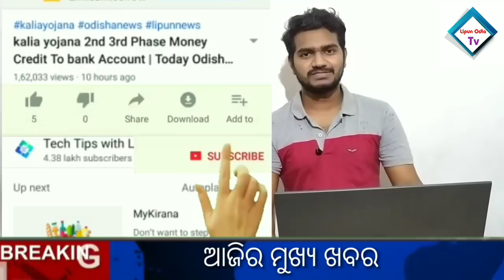Naveen patnaik BIG Announcement today | Plus two admission starts | heavy to heavy rain in odisha